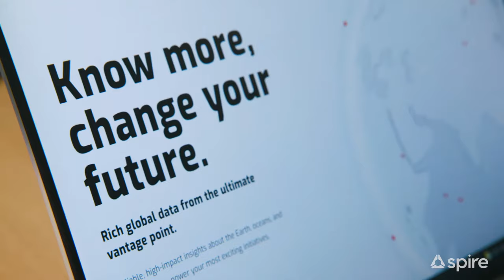Aerospace Engineer Interview and Spire Global Culture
From Spire Global's Glasgow office, meet Astrophysicist and Aerospace Engineer, Naziyah Mahmood. Naziyah is on the Earth Intelligence GNSS team and was impressed during the interview process with the diversity of the engineering interview panel. Great teams are made of diverse perspectives and backgrounds.